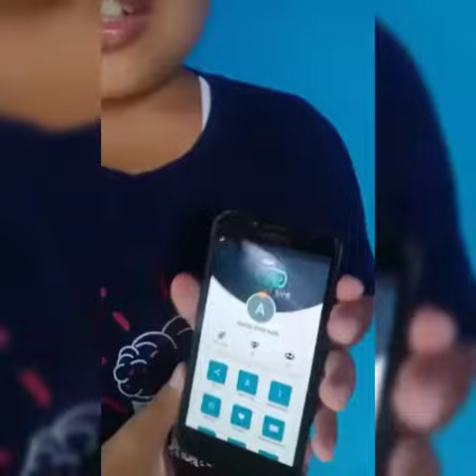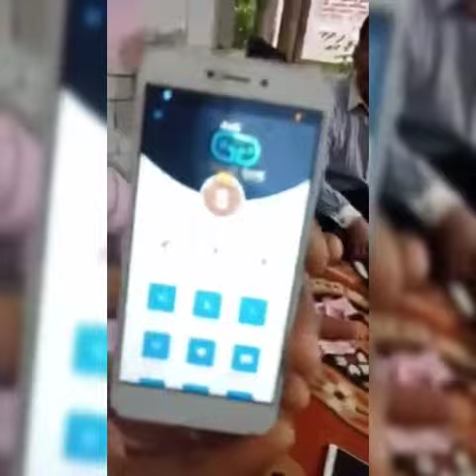Pendaftaran klik link di Diskripsi | anak kecil bisa hasilkan uang lewat Gudang game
PENDAFTARAN GG
KLIk.Web di bawah  ini